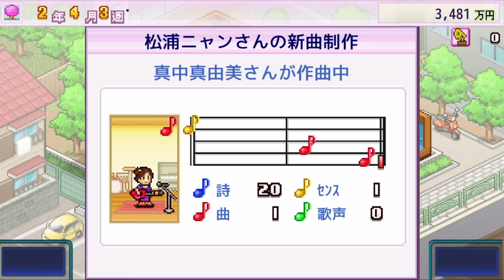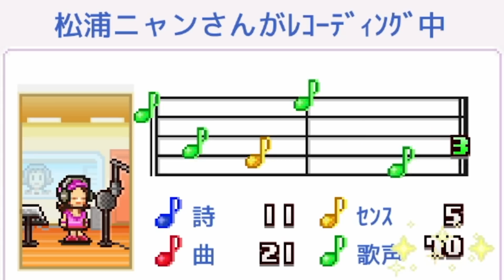欲に負けて地下カジノで営業するアイドル育成ゲーム #2【ミリオン行進曲】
売れないアイドルは地獄